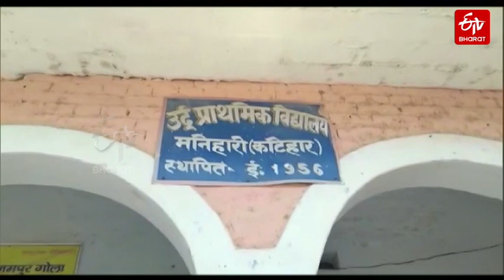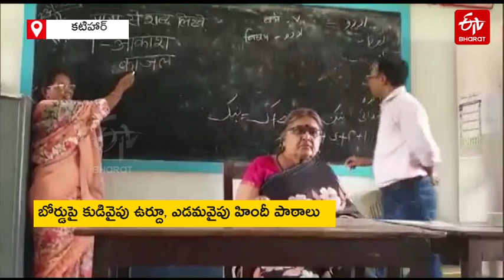ఒక గదిలో రెండు తరగతులు|| double class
ఒక గదిలో రెండు తరగతులు
Double class
For more details please visit: